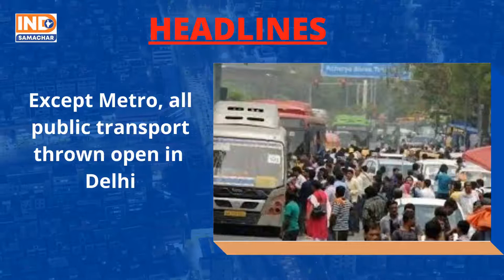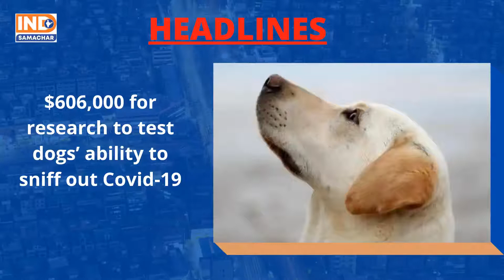Morning Headlines 19th May 2020